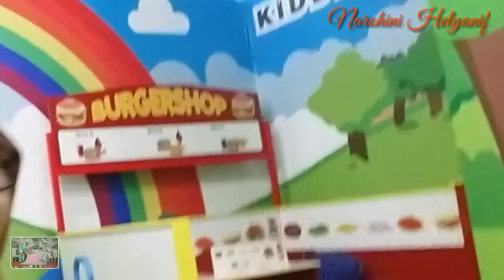Terbaru ! Wahana Permainan Di Surya Mall Main Go Car Bikin Asyik !!